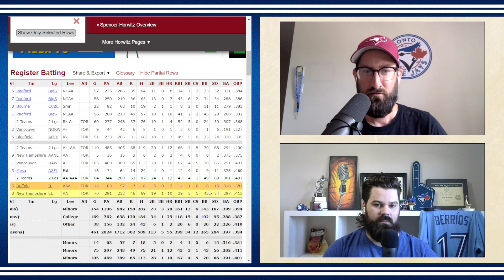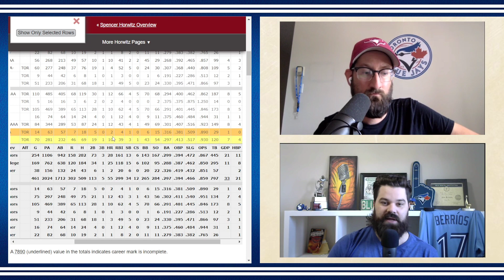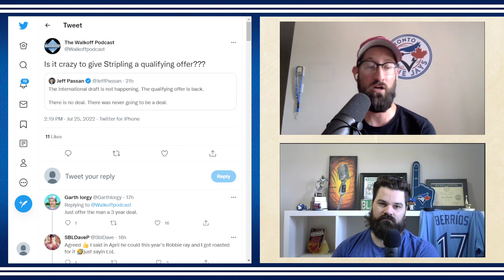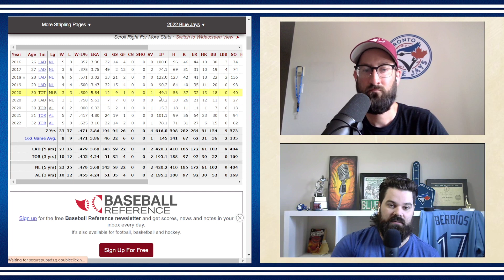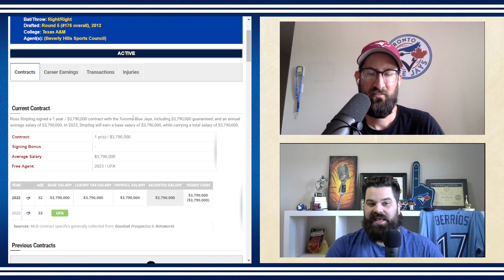Toronto Blue Jays: TRADE WEEK! Mailbag | July 26th, 2022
We've brought back the Mail Bag episodes!!! you guys have been awesome with your comments on our videos, and the DMs you've sent on twitter and instagram. not to mention the great things happening in our discord!

Presented by YourRate . ca

New Episodes on YouTube every Wednesday and Friday. Hosted by Scott Belford and Adam Mac